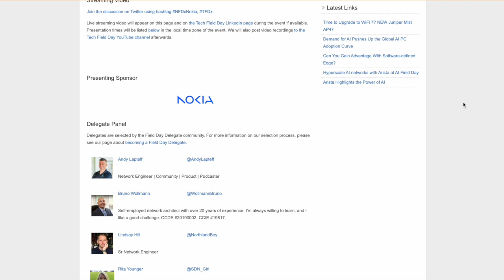Rethinking the Data Center with Nokia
The landscape of the data center is being transformed. Applications like AI are forcing design and operations teams to understand the new usage patterns for users. Shrinking budgets mean management has to do more with less. How can companies get ready for complex new ideas while also keeping their existing data center infrastructure running in prime condition? Join Tech Field Day and Nokia for a special look at some exciting new automation technologies on September 24th.